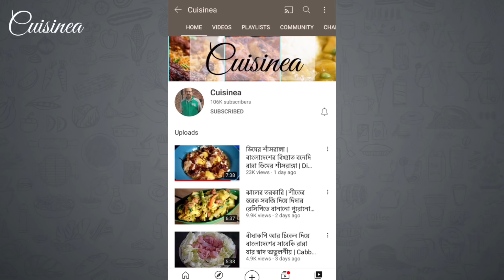সেরা স্বাদের গন্ধরাজ লেবু লঙ্কা মুরগী হলে এক থালা ভাত খেয়ে নেবেন|Gondhoraj Chicken|Lebu Lonka Murgi